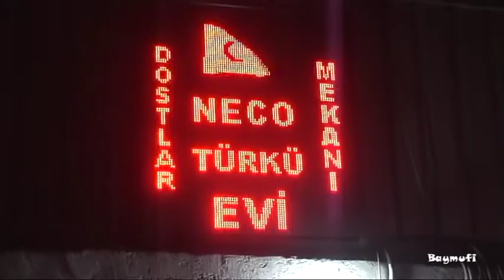TACETTİN YILDIZ Meteristen İnerim